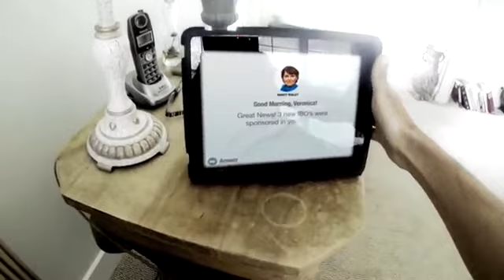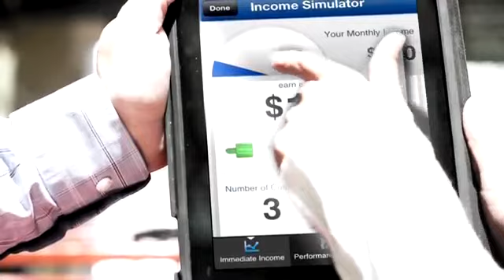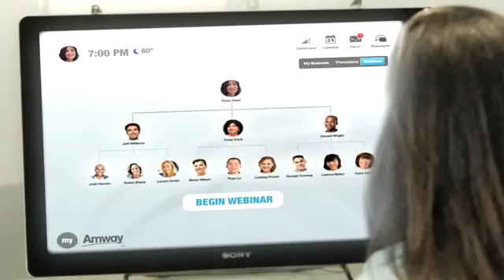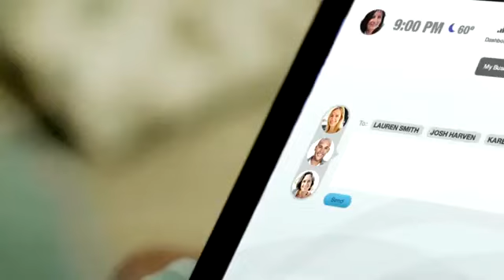Business Future The Digital Distributor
"Wenn du eine gute Idee lang genug anderen erzählst,
wird sie schließlich auf gute Leute treffen."